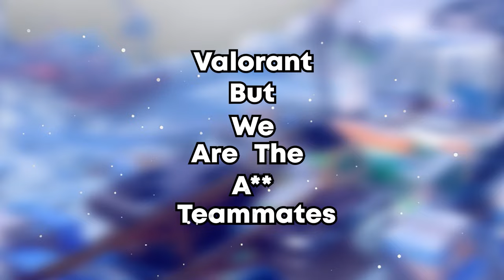Valorant But We ARE Your BAD Teammates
Welcome back to another Valorant video! There are mainly funny moments and honestly some horrible skill level throughout the entire video. You'll see my friends turn on each other, and absolutely hate on the game in general. There were some nice clips that ended obviously with an ace... REGARDLESS  I hope y'all enjoy!!